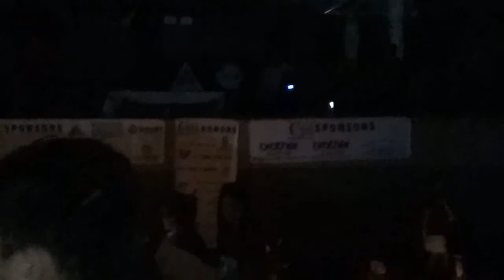Philippine Cancer Society 'Relay For Life' event (2)